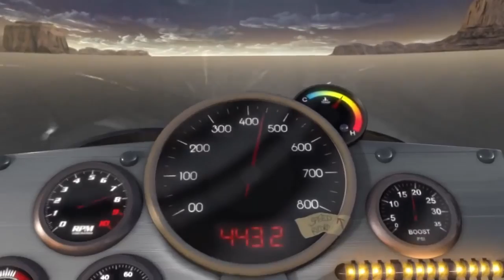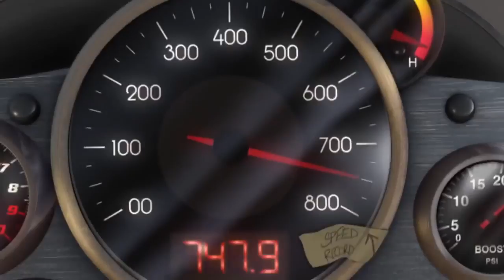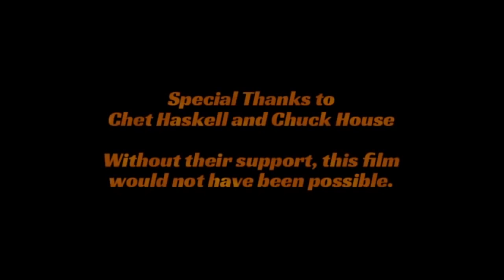CGI 3D Animated Short Film "DRIVEN" Fantastic Animation By Michael Zachary Huber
“Jack” a young aerospace engineer who redeems a past loss through the aid of good-ol ingenuity, resourcefulness, and guts. At faster than the speed of sound no one’s going to hold him back this day! Driven asks the question do challenges in life break us or make us?

DRIVEN (2013) Animation, Action, Adventure
Produced at Project X Studio, Cogswell College.

CREDITS: Directed and Animated by Michael Zachary Huber.

TODAY'S LINEUP

WHO ARE WE?